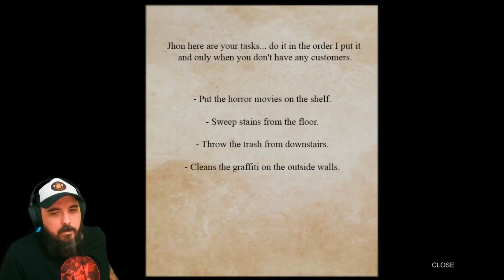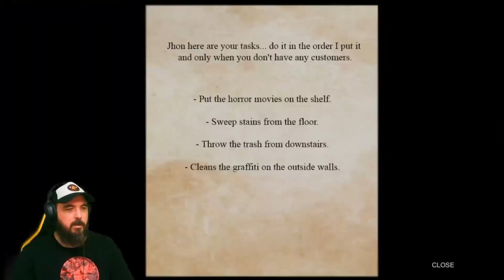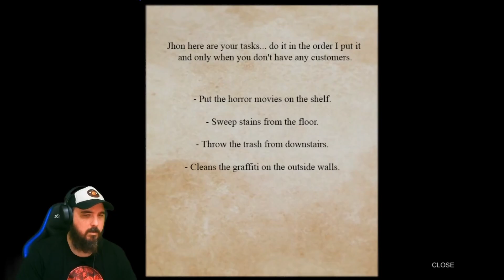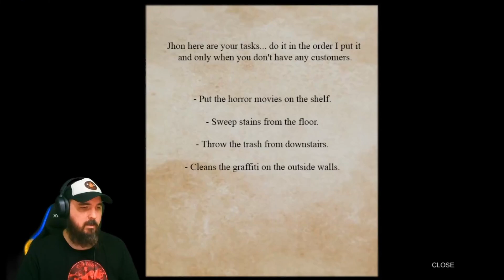Most Disgusting And Funny Horror Game You'll See Today - Poop Killer